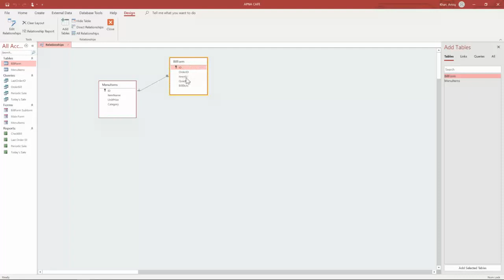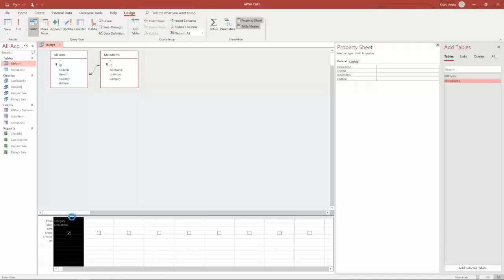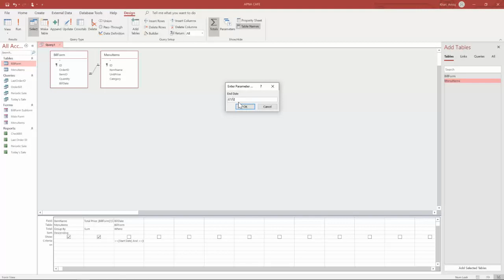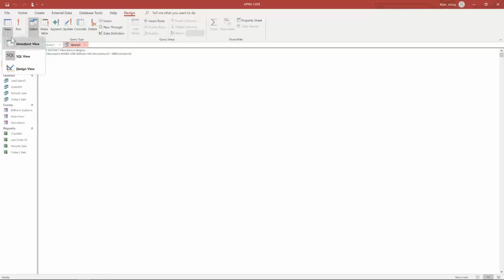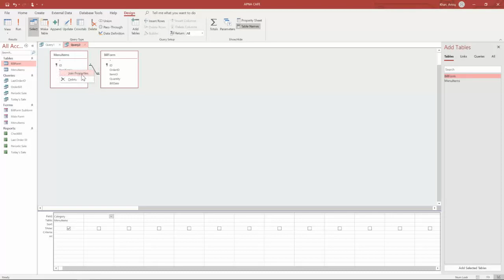Microsoft Access; Queries in Detail; Urdu/Hindi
MS Access Database Queries function covered in detail. Amazing video.
Filtering, Sorting, Aggregate, SQL, Join properties, Parameter
مائیکروسافٹ ایکسیس ڈیٹا بیس / माइक्रोसॉफ्ट एक्सेस डेटाबेस

Access Query in Detail A-Z
ms access me form kaise banaye
ms access me report kaise banaye
ms access me relationship
ms access pos system
ms access in hindi
microsoft access kya hai
access query multi table
access query tutorial